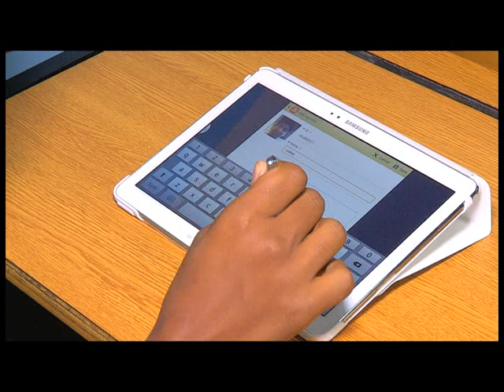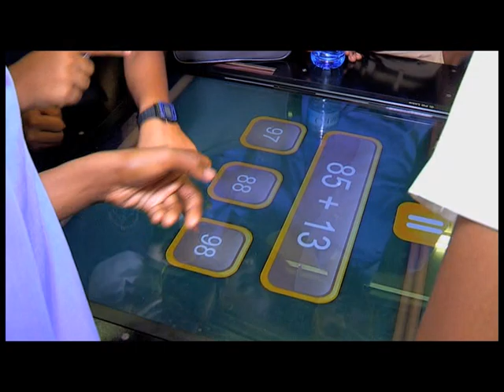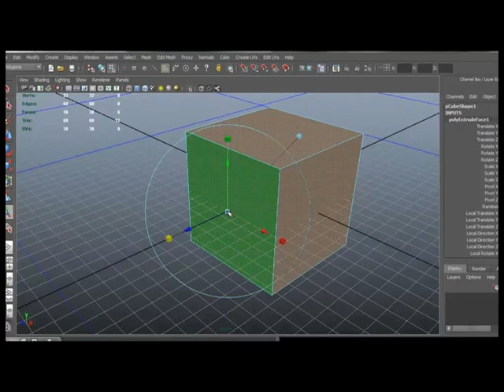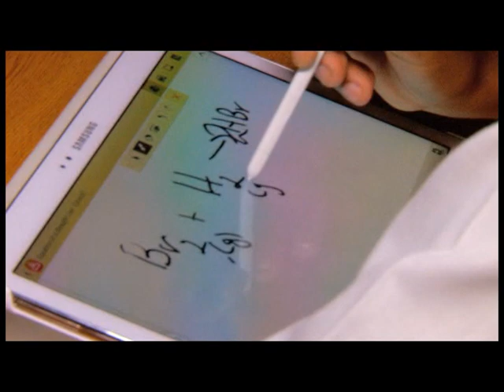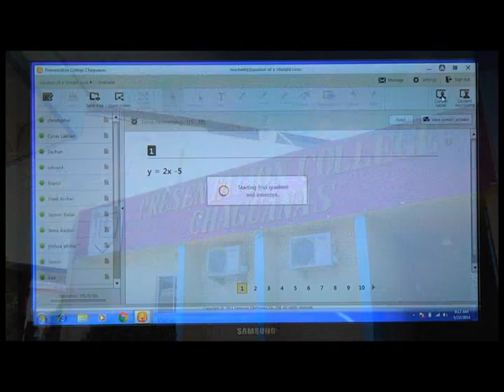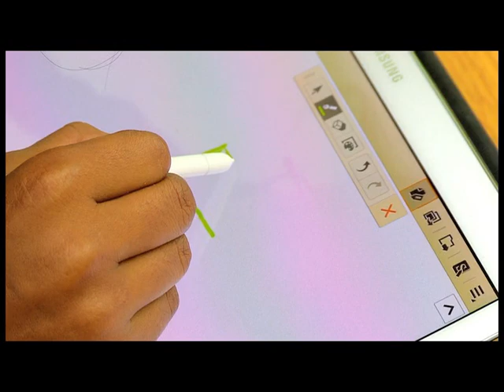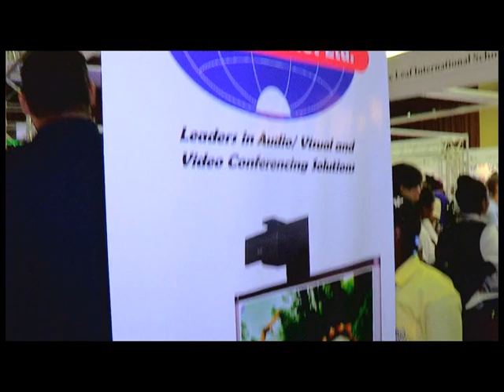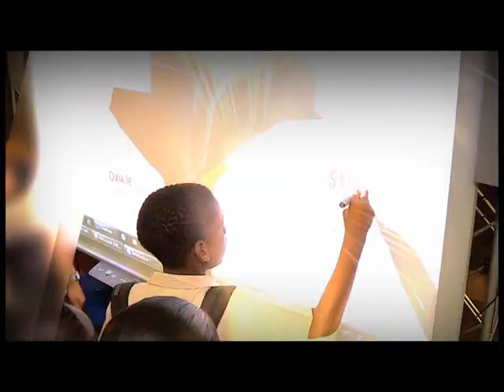THE CLASSROOM OF THE FUTURE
The UNC led the way in bringing technology to the classroom. Our plan for the children of Trinidad and Tobago was to move to e-books and increase the use of technology in schools. The laptop programme was part of this wider vision. The result of this policy would have been lighter bookbags and students who were more equipped to succeed in our increasingly digital world.